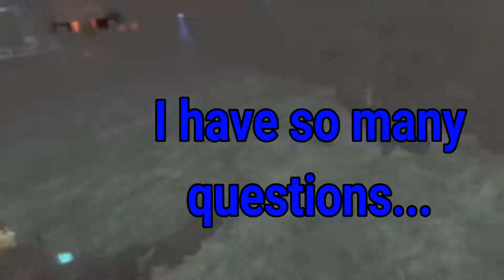Bits No 5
Nailed it!